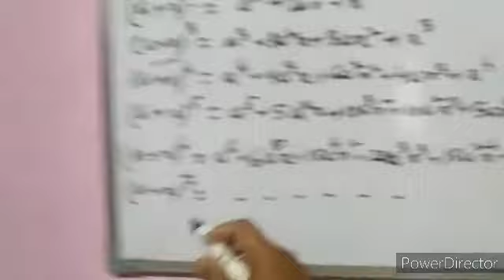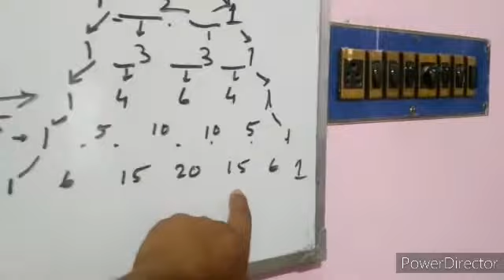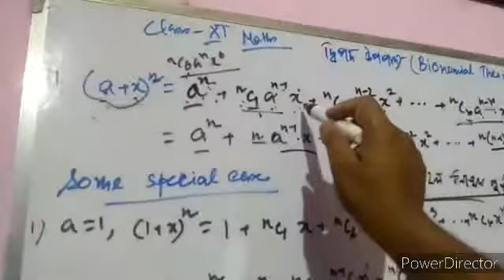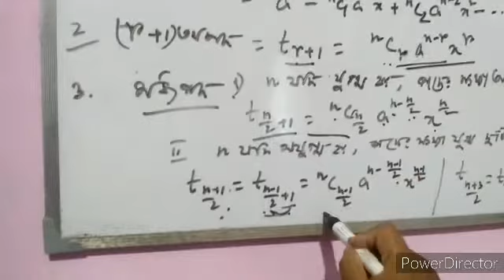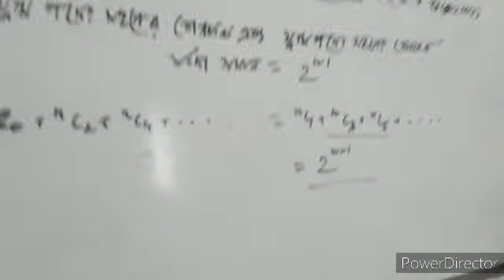CLASSXI.MATHS, INTRODUCTION TO BIONOMIAL THEOREM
দ্বিপদ উপপাদ্যের ধারণা